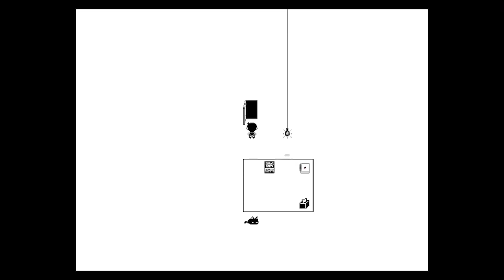10 grandiose Schock-Momente in Spielen, die gar keine Horror-Games sind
Hier kannst du dir direkt das GameStar Sonderheft zu Cities Skylines 2 bestellen

Happy Halloween, meine Freunde des Schreckens! Statt Lenny schreibt diesen Artikel Kürbis-Karl, matschhirniger Herald des Horrors und Patron der Panik! Zusammen mit der GameStar-Redaktion bringe ich euch heute ein ganz besondere Nascherei zum Fest der Furcht! 10 Horror-Momente, die ihr so garantiert noch nicht kanntet. Vom Schrecken der Kindheit über den Zorn der Natur bis zu den Kreaturen der Nacht hab ich die GameStar-Redaktion so lange heimgesucht, bis mir jeder sein Angstspiel verraten hatte.

00:00 - Geschichten aus der GameStar-Gruft
00:54 - Dimis furchterregende Hinterzimmer aus Trepang2
03:32 - Marcos schrecklicher Blutdurst in Half-Life: Vampire Slayer
06:09 - Phils Raum-Angst in Vampire: Bloodlines
08:22 - Geschichten aus der GameStar-Gruft II
08:38 - Fabianos Geister-Rodeo in Read Dead Redemption 2
11:07 - Steffis Maschinen-Terror in Horizon
12:49 - Natalies Spinnen-Phobie in Cyberpunk 2077
14:48 - Valis Stadtneurose in Ratchet and Clank
16:35 - Geschichten aus der GameStar-Gruft III
16:52 - Lennys Farben-Furcht aus OMORI
19:32 - Marys Kindheitstrauma aus Lego Insel
21:29 - Tristans Heimat-Horror aus The Binding of Isaac
23:13 - Geschichten aus der GameStar-Gruft IV

Und die Ergebnisse werden euch überraschen, Schreckensfreunde! Da werden Shooter auf einmal zu Angsträumen, niedliche Kinder-Rollenspiele zu Horten der Furcht und ein Western-Spiel lässt euch mit den Geistern Rodeo reiten! Doch die Reaktion ist mir nicht genug! Welche Level haben euch unerwartet Schlottern lassen und welches Spiele-Cover jagt euch noch heute plötzlich eisige Schauer über den Rücken? Verratet es mir in den Kommentaren und habt ja keine Angst! Bis nächstes Halloween!

Lennard auf BlueSky: @lennardwillms.bsky.social

Folgt uns!